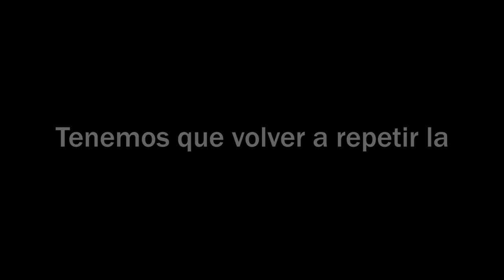La sub 14 de fútbol de Tumbaco llega a la final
Gracias selección sub 14 de fútbol de Tumbaco por llegar a lo más alto del Campeonato Interparroquial Infantojuvenil Pifo 2024, sabemos que volverán a repetir la historia de una parroquia que siempre ha sido cuna de campeones. ¡Fuerza muchachos, sabemos que conseguirán la gloria! Tumbaco, ayer, hoy y siempre 💙🤍💙

Gracias al apoyo de: Liga Deportiva Parroquial Tumbaco Oficial y Grúas La Veloz